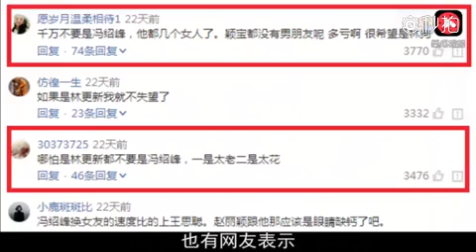趙麗穎寧願選擇林更新都不要馮紹峰？網友給出兩個無法反駁的理由